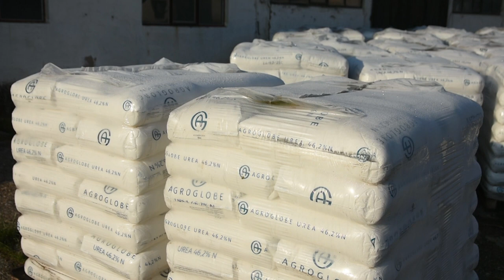POSKUPELO DJUBRIVO - POVEĆALO SE I NEZADOVOLJSTVO RATARA! Ipak udruženi lakše prevazilaze probleme!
Kako jedna zadruga sa severa države čini da ratari lakše pregrme poskupljenje repromaterijala?
Sagovornik: Gašpar Lodi - direktor ZZ "Feketić"
Facebook : Farma emisija o poljoprivredi